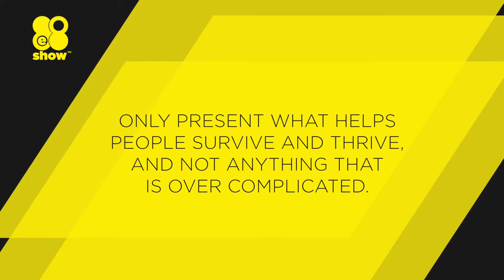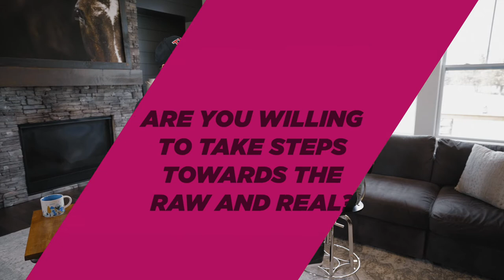Getting Personal with Joanna Scott - The 8E8 Show